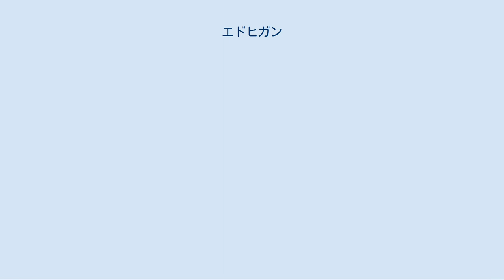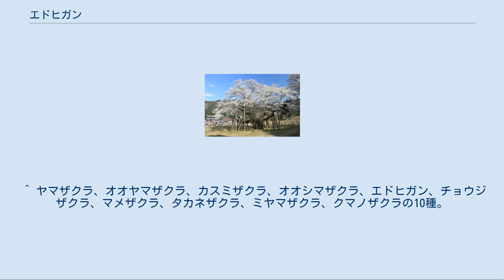エドヒガン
エドヒガン（江戸彼岸、学名：Cerasus itosakura (Sieb.) Masam. & Suzuki f. ascendens (Makino) H.Ohba & H.Ikeda（シノニム：Prunus pendula Maxim. var. ascendens Makino; Cerasus spachiana Lav. ex Otto f. ascendens (Makino) H.Ohba）は、バラ科サクラ属のサクラ。
日本に自生する10もしくは11種あるサクラ属の基本野生種の一つ。
彼岸ごろに花を咲かせることからヒガンザクラ（彼岸桜）、葉より先に花を咲かせることから「葉（歯）がない」との言葉遊びからウバザクラ（姥桜）の通称もある。
 樹高は30mを超える高木で樹形は傘上。
一重咲きの小輪の花を咲かせ花色は淡紅色。
葉は楕円形で長辺が5-10cm。
花柱基部、小花柄、葉柄などに毛が多く、がく筒が丸く膨らむつぼ形である。
東京での花期は名前の通り春の彼岸ごろの3月中旬でソメイヨシノより早い。
葉が展開するより先に大量の小輪の花が咲くため見栄えが華やかであることが特徴であり、この大量の花が葉が展開するより先に咲く特徴がソメイヨシノやシダレザクラやヤエベニシダレに受け継がれている。
 また、成長は遅いが幹が堅く雪害や風害に強く腐りにくいためか、サクラの中では最も長寿であり巨樹に育ちやすいのも大きな特徴であり、長寿種としてはこれにヤマザクラが続く。
そのため長寿な巨樹の一本桜が多く、一例として樹齢2000年超の神代桜、樹齢1500年超の淡墨桜、樹齢1000年の樽見の大ザクラ、樹齢300年越の石割桜などが有名である。
またエドヒガンの栽培品種のベニシダレである樹齢1000年超の三春滝桜、エドヒガンとヤマザクラの種間雑種のカバザクラである樹齢800年の石戸蒲ザクラも、エドヒガンの長寿の特性を受け継いでいると考えられている。
エドヒガンは長寿な分、発芽してから花が咲くまでに時間がかかり、樹高が10m程度に育って初めて花をつけ、場合によっては発芽から開花までに数十年かかる場合もある。
 日本の青森県から鹿児島県までの広い範囲の冷温帯と、韓国最南部の済州島に分布する。
日本では広範囲に自生するが、石川県と千葉県のように自生集団が確認されていない地域もある。
山の急斜面にも生息が可能であり、明るい場所に先駆的に進出し他の樹木の被圧により短期間で消えることを繰り返す他の野生種のサクラとは異なる生き方をしていると考えられている。
 エドヒガンに類する品種の桜の総称。
萼（がく）の下部に球状のふくらみがあるのが特徴。
枝垂桜のように枝をたらす品種も多く作られている。
この群に属しているソメイヨシノはきわめて有名で、花が見事であるため、ソメイヨシノから作られたサクラも多い。
 ^ ヤマザクラ、オオヤマザクラ、カスミザクラ、オオシマザクラ、エドヒガン、チョウジザクラ、マメザクラ、タカネザクラ、ミヤマザクラ、クマノザクラの10種。
疑義のあるカンヒザクラも含めると11種。